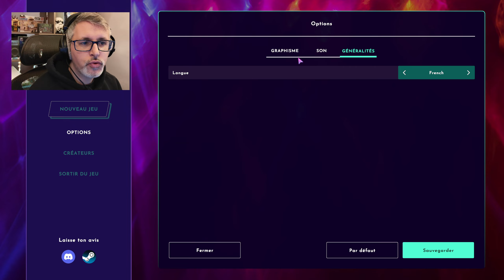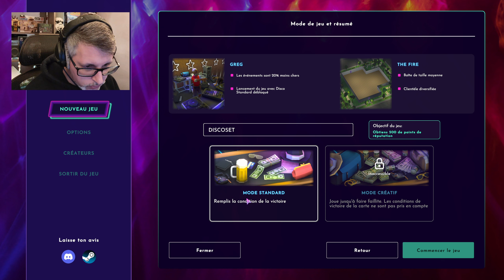Je met le FIRE sur la piste de danse dans : Disco Simulator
Disco Simulator est un jeu tycoon consistant à gérer une boîte de nuit. Ta tâche est d'aménager la boîte à partir de zéro, construire les murs, placer les meubles, embaucher le personnel, planifier les fêtes, inviter les artistes, organiser les concerts. Crée ta propre boîte!

Mes réseaux